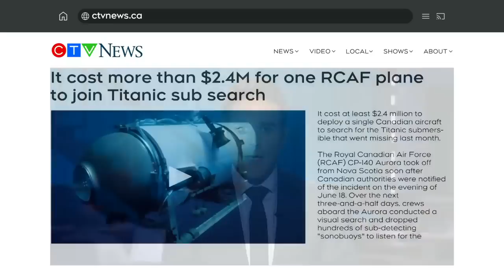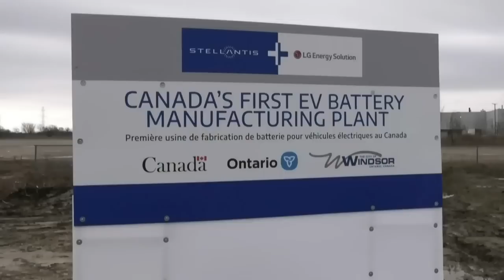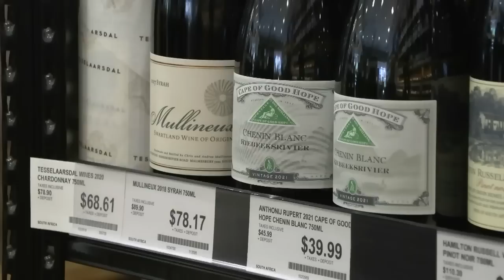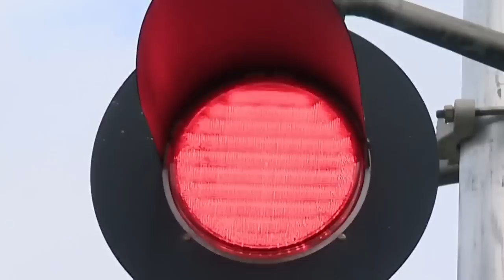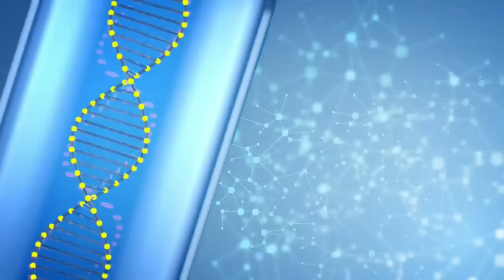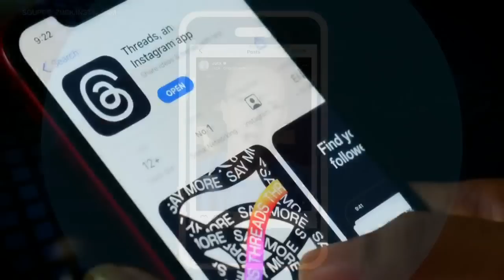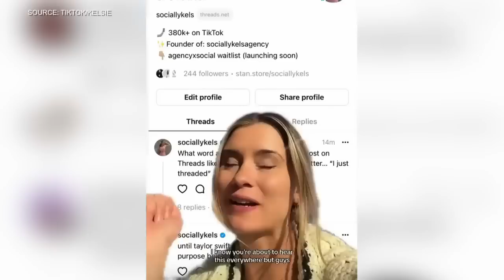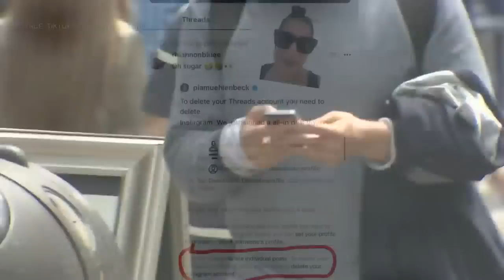CTV National News | Thursday, July 6, 2023: Canada spent millions on search Titanic submersible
The multimillion-dollar cost to help locate the missing Titan submersible; Stellantis could get $15B from Canadian taxpayers.

Cost of finding a missing sub (0:00)
Stellantis's $15B deal (3:07)
B.C. port workers strike (5:30)
Heat warnings in Canada (7:35)
10 year mark of  Lac-Mégantic disaster (10:34)
Meta challenges Twitter (15:15)
Tom Cruise comments on Toronto (17:39)
Travel the world without cars (20:16)